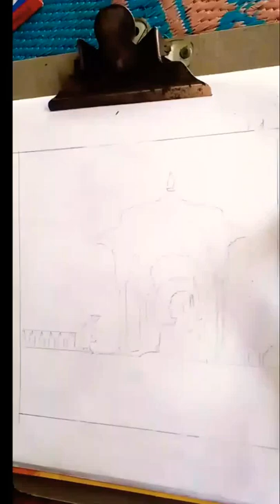Sketchpen drawing of छत्रपती शिवाजी महाराज| sk drawing